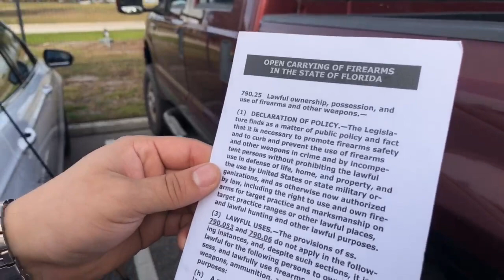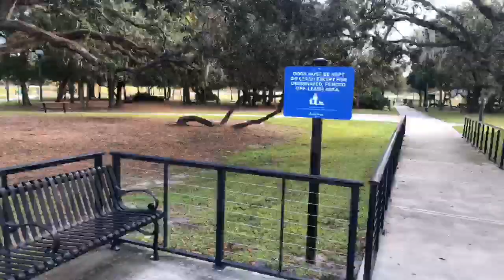floridacarry.org fishing with firearms